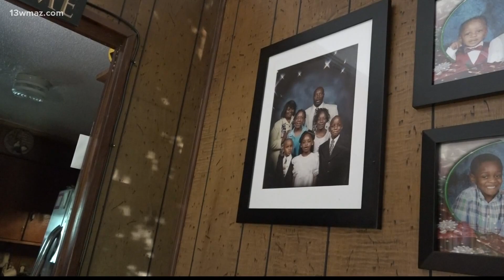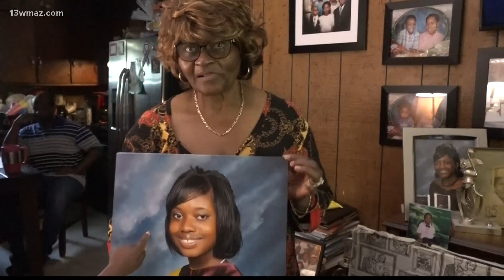GBI investigating woman in coma after arrest in Hancock County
The GBI is investigating how a woman in the custody of Hancock County deputies ended up in a coma at Grady Memorial Hospital in Atlanta.

13WMAZ News is the #1 station for news and weather in the Central Georgia area, serving people in Dublin, Macon, Milledgeville and Warner Robins.